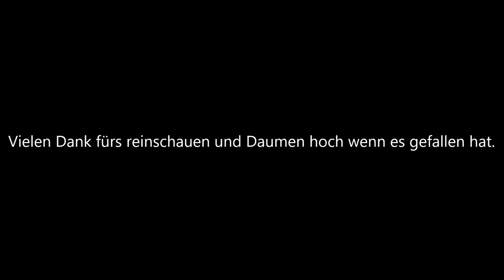Extra AE 400 in EDKB Bonn-Hangelar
Start einer EXTRA EA 400
Cam: Panasonic HC-V180
SDHC Karte
Ladegerät + 2x Hochleistungsakku
Mikro: intern

Falls jemand seine Person oder Flieger nicht auf meinem YT-Kanal sehen möchte, dann bitte eine kurze Mail und das betreffende Video wird entfernt oder der entsprechende Bereich unkenntlich gemacht. Bei den genannten Links handelt es sich um Afiliate-Links.